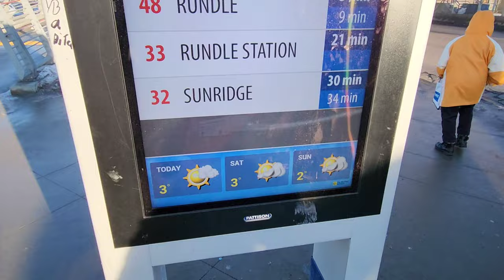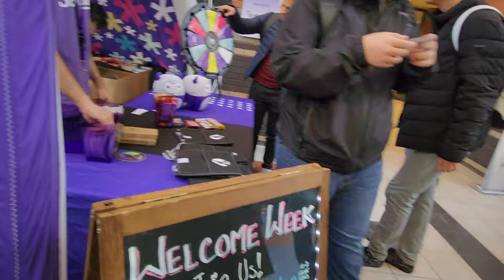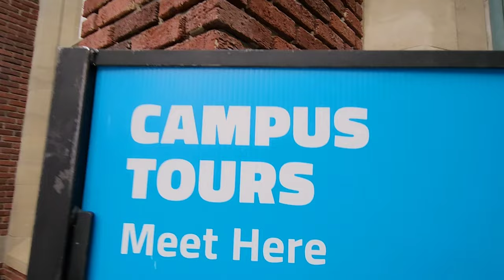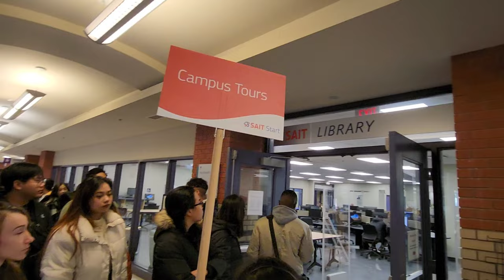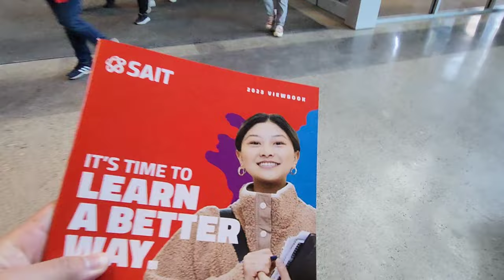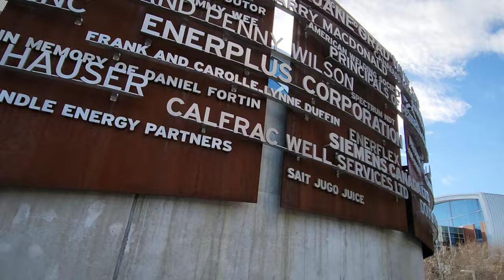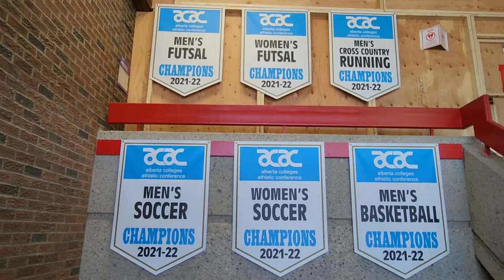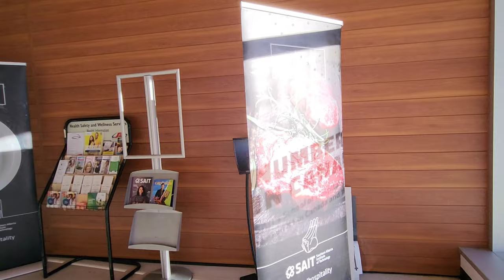First Day at SAIT / Southern Alberta Institute of Technology / International Student / Campus Tour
Just a Quick Campus tour at SAIT !
Dating Seaman, Ngayon ay nakatira na sa CANADA.
International Student
Student Pathway with OWP and TRV
My Program is Welding Technician.